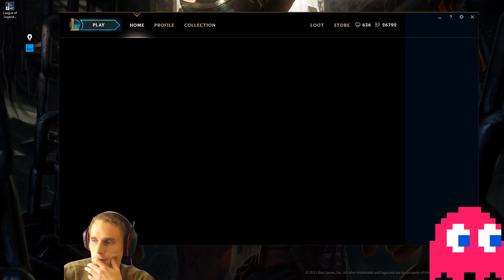S7 LoL Coaching #54 - Tryndamere (Bronze)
Bronze tryndamere struggles with some of the basics, let's see if we can help him out with improving his gameplay and get his right arm stronger.